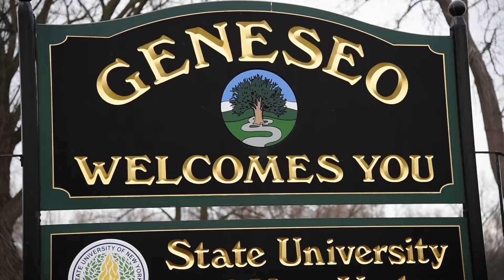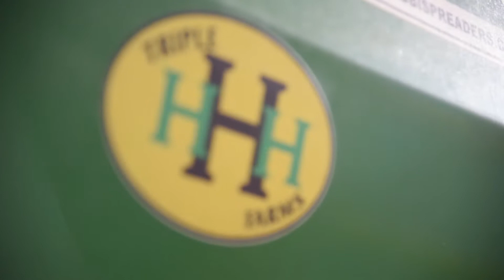The 2017 Livingston County Farm of the Year: Triple H Farms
Join us to learn more about Triple H Farms of Geneseo, NY - the 2017 Livingston County Farm of the Year.